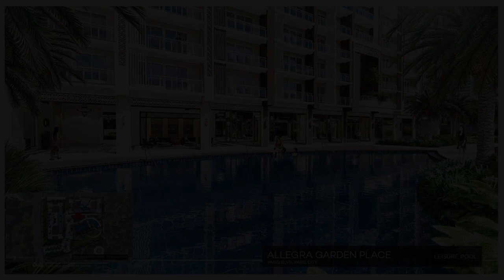STUDIO TYPE Pre-selling Condo Unit in Pasig City Near BGC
Condominium/Apartment Type: Residential Condominium
Number of Bedrooms: 1
Number of Bathrooms: 1
Unit Size in sqm: 30 sqm.